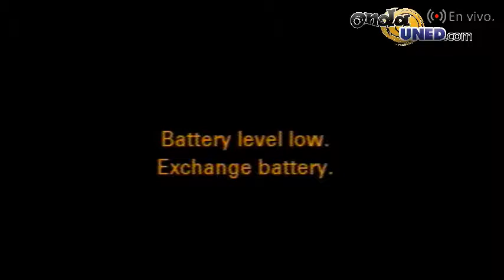Movilidades Académicas y Científicas en Costa Rica Análisis de Situación y Perspectivas, Dra Silvye